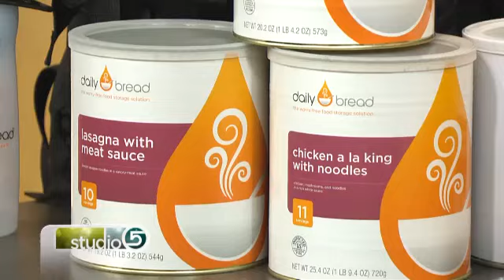Daily Bread Discussing Things To Consider When Establishing a Food Storage on Studio 5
- Daily Bread's Tim Hemingway appeared on Studio 5 to discuss the questions you need to ask when purchasing food storage. The first step is to understand your families needs. You then need to educate yourself so that you know what you need to purchase. Some important things to consider are price per serving (remember to compare entrees to entrees, drinks to drinks, sides to sides, etc...) and the calorie count for meals. You want to make sure you are buying the right products so that your family is getting enough to live off of on a daily basis. Packing and storage are two other very important aspects of food storage. To get a 25 year shelf life you need to have freeze dried food that is stored in a #10 can in a cool, dry, and dark location in your home.